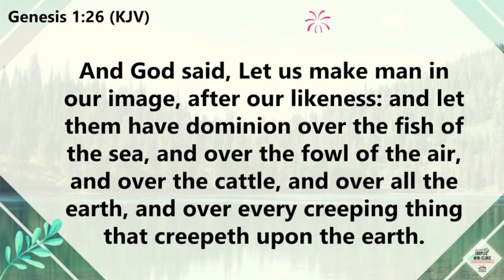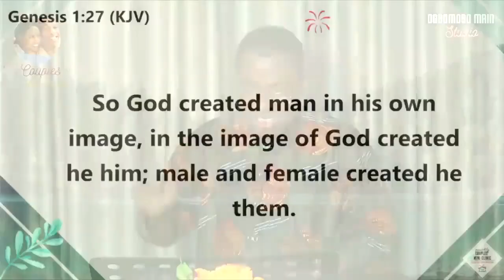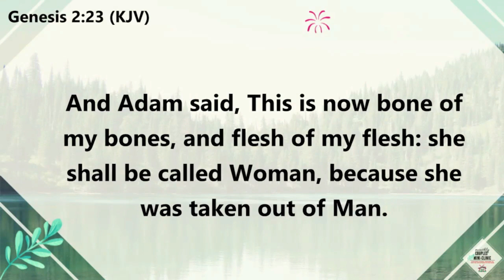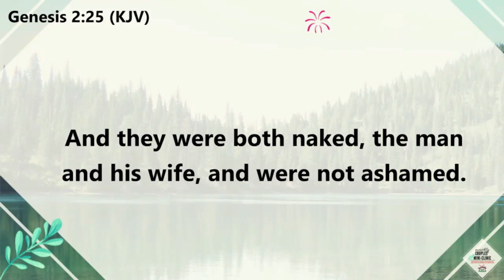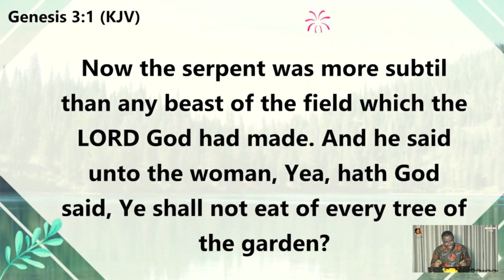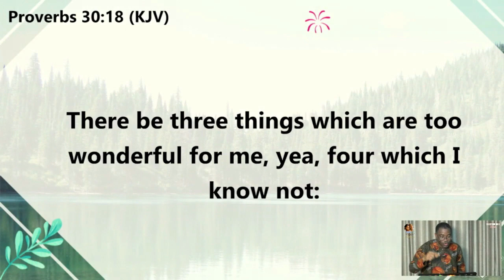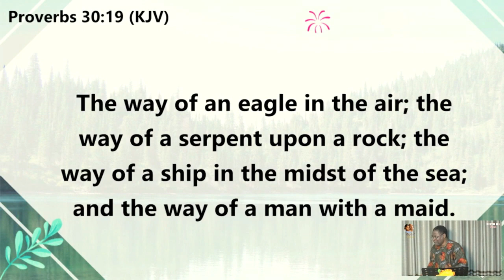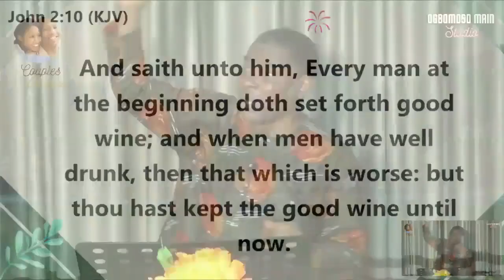COUPLES' CLINIC 2021 | OPENING MESSAGE | BRO 'LANRE ADEBOYE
Nurturing families for Kingdom Profit